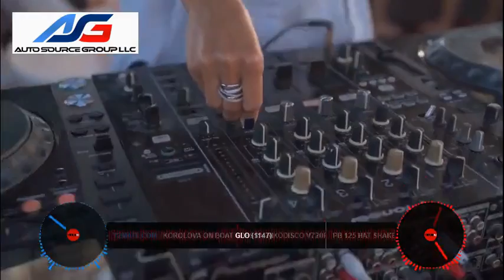KOROLOVA ON BOAT & LIVE POTUGAL - RODRISAREMIX